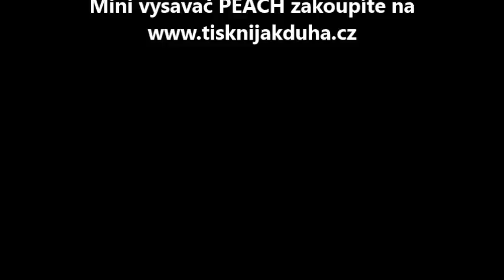Vysavač PEACH PA105